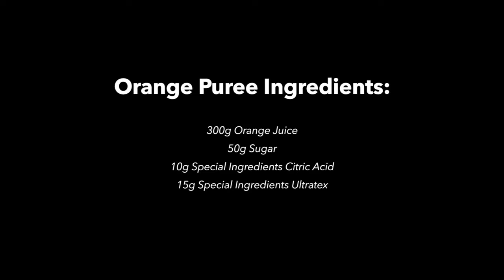Special Recipe | Orange Puree Using Ultratex | Special Ingredients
Impress your customers or guests with this special recipe designed by the worlds most leading molecular chefs. Using this recipe you will be able to make a Orange Puree using Special Ingredients Citric Acid and Ultratex.

We highly recommend you watch the below recipe video which will demonstrate the recipe process from preparation to completion.

To purchase any equipment or Special Ingredients products required for this recipe please use the direct links at the bottom of this post.

Required equipment:
Hand Blender
Chefs Squeezy Bottle(Available to buy on our website)

Ingredients:
300g Orange Juice
50g Sugar
10g Special Ingredients Citric Acid (Available to buy on our website)
15g Special Ingredients Ultratex (Available to buy on our website)

Recipe:
Combine all ingredients and blend well
Transfer to a squeezy bottle and use as required

Equipment And Ingredients:

All of our own brand Special Ingredients and equipment for this recipe can be found at the top of the Recipe page on our website. Should you require alternate ingredient quantities or alternate equipment options, please use the below links.